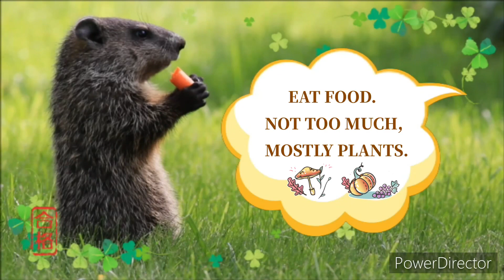Junior goes night night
Putting baby Junior to bed